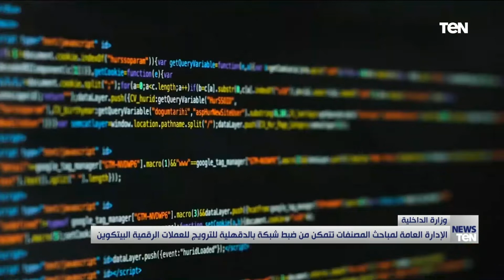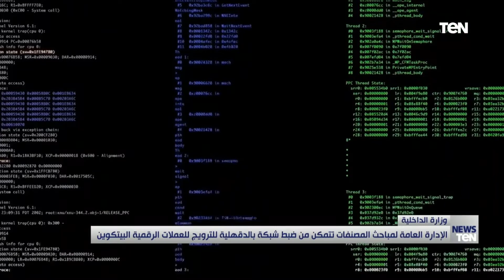الإدارة العامة لمباحث المصنفات تتمكن من ضبط شبكة بالدقهلية للترويج للعملات الرقمية "البيتكوين"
عرضت نشرة أخبار_TeN تقريرًا بعنوان "الإدارة العامة لمباحث المصنفات تتمكن من ضبط شبكة بالدقهلية للترويج للعملات الرقمية "البيتكوين"